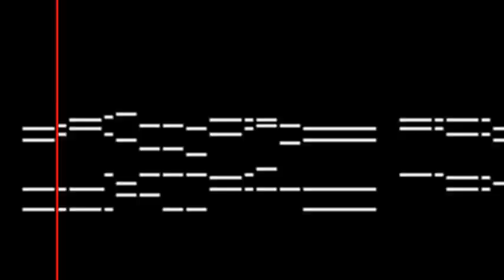Cornell's Alma Mater on synthesized vibraphone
This is a synthetic vibraphone voice which we developed using Matlab through the superimposition of sine waves corresponding to overtones of the real instrument.  We fed the image displayed on screen into our Matlab synthesizer to generate this rendition of Cornell's Alma Mater, "Far Above Cayuga's Waters".

Music by H. S. Thompson, lyrics by Archibald Croswell Weeks and Wilmot Moses Smith.